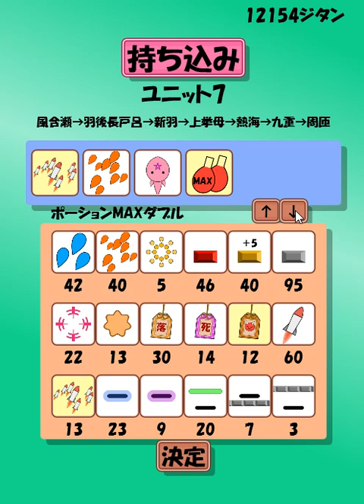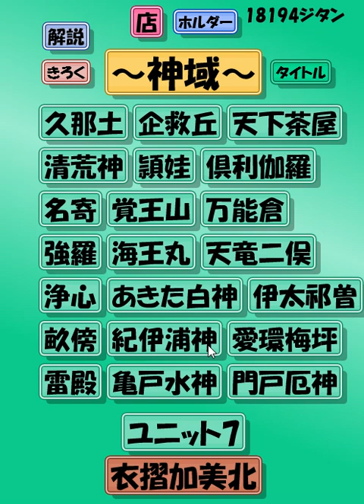時短ブロック崩しをやってみた○74（ユニット7）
時短ブロック崩しをやってみました。

神域：ユニット7